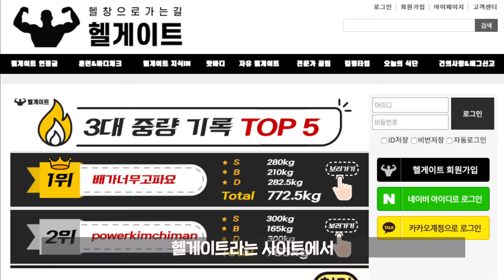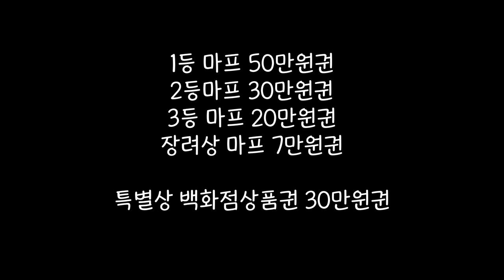일반인 3대 772kg?!!